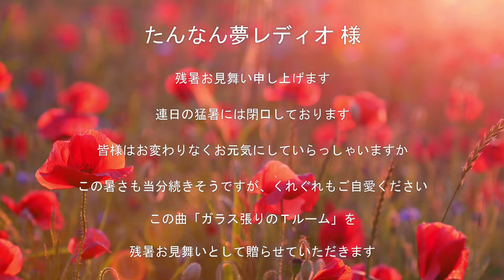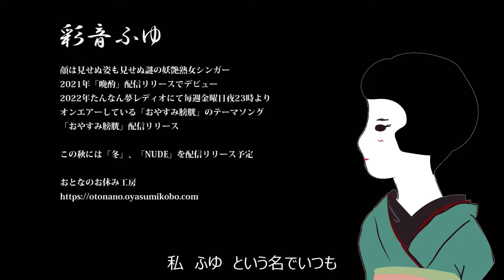ガラス張りのTルーム / 彩音ふゆ (2022年たんなん夢レディオ様に贈る残暑お見舞いムード歌謡曲)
残暑お見舞い申し上げます。

この暑さはまだ続きそうですが、ご自愛くださいませ。

この彩音ふゆが歌う「ガラス張りのTルーム」はお休み工房、おやすみ膀胱でお世話になっているたんなん夢レディオ様に残暑お見舞いとして贈らせていただいた曲です。

手作り工房コサエルにて無料配信しています。